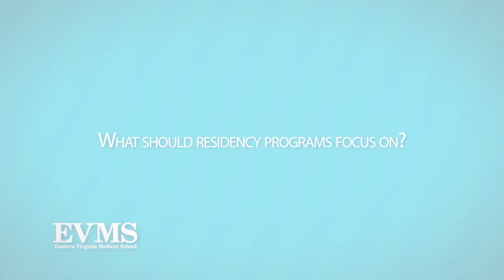William McDade Interview, ACGME Chief Diversity and Inclusion Officer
EVMS sat down with William McDade, Chief Diversity Officer of the Accreditation Council for Graduate Medical Education to talk about ACGME updates.